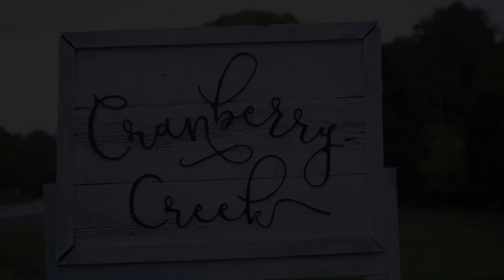Susan & Eric - Wedding Film